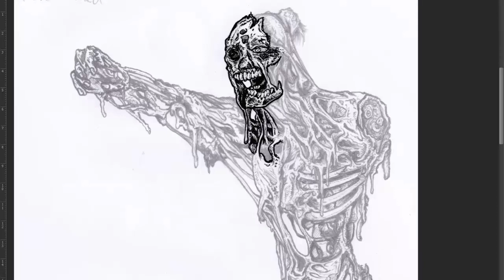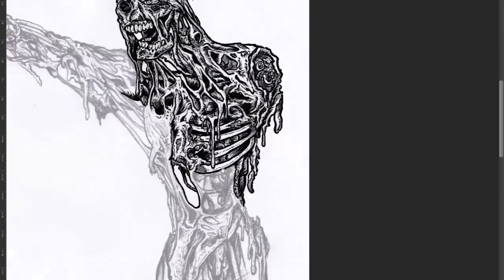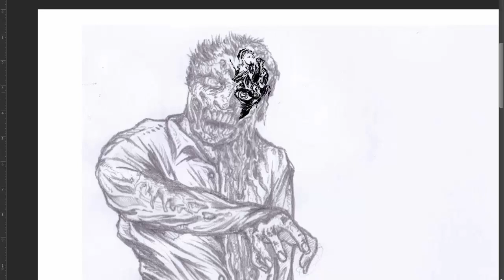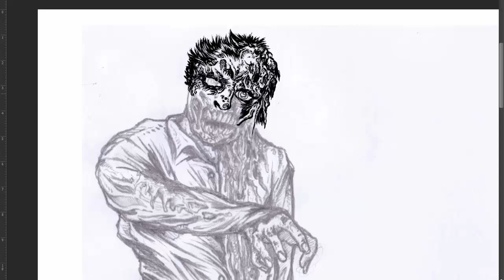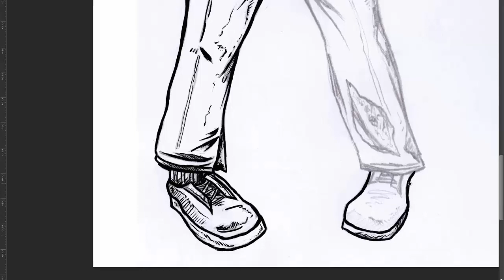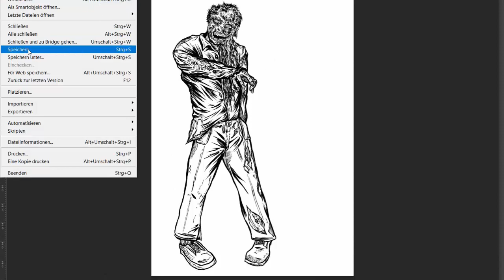Zeichenblick - Digital Inking - Zombie Sketch #4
Took longer than usual to compile this one. Somehow my notebook didn't want the same way I wanted. But to compensate, you'll get 2 zombies for the price of one... well, it's free anyway.